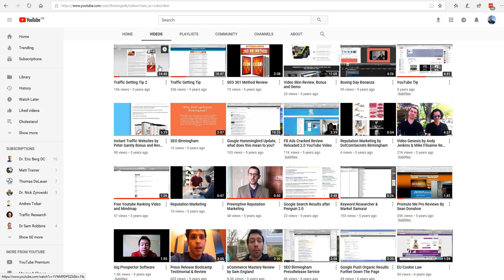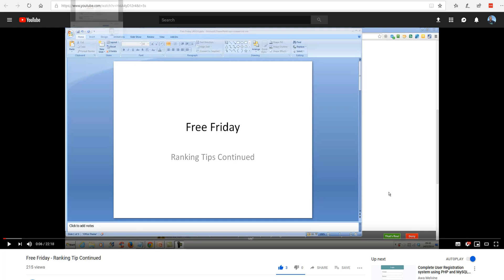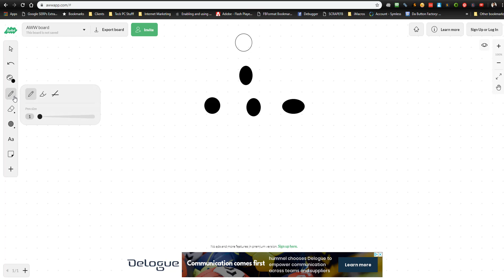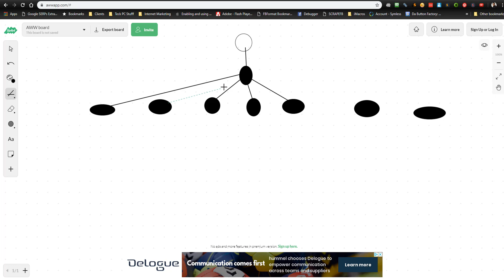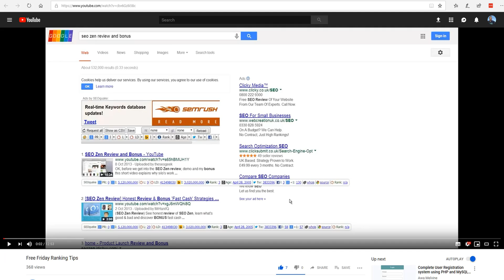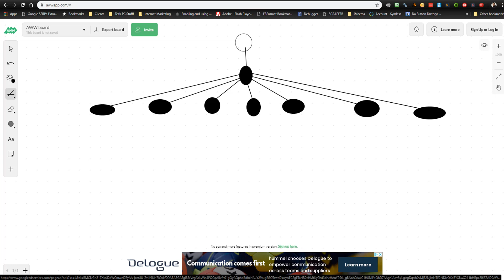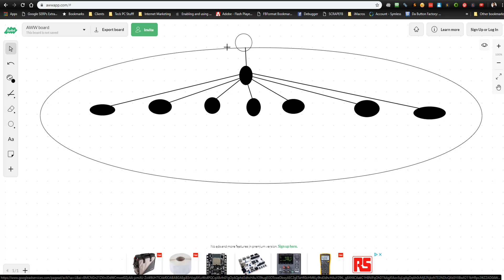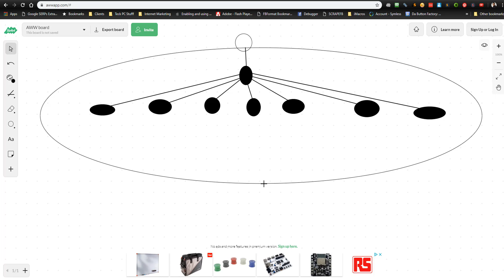Why Video Viper Ranks Money Pages and GMB Listings...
brow997 - Annual
brow70 - Monthly
brow1k - One time pay as you go